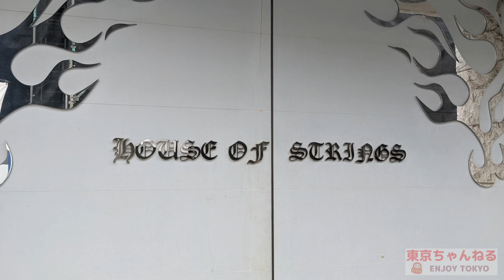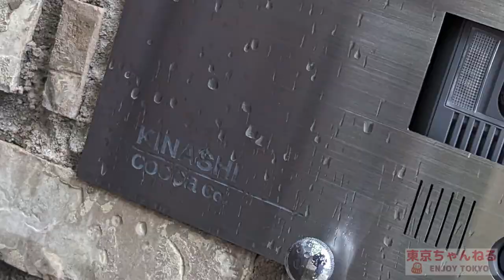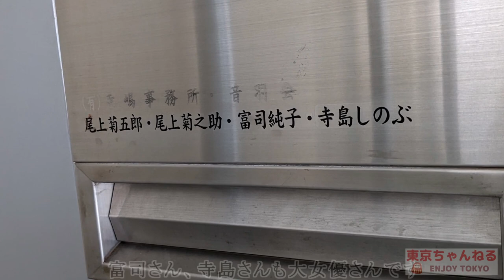麻布広尾の豪邸街①芸能人編【豪邸街に見る平成経済史】スーパースター達のご近所付き合い 松本幸四郎・中村橋之助・尾上菊之助・さくらももこ・山下久美子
都内の高級住宅街から垣間見える経済史。港区元麻布・南麻布・西麻布・南青山７・渋谷区広尾の家。

00:00 OP
00:08 永ちゃん
01:21 ギタリスト千夢一夜
02:02 サブ北島またはジョージ山本
02:33 氷川きよし擁する長良
03:16 外タレ担当
03:36 さくらももこ
03:58 布袋寅泰と山下久美子
05:18 松本幸四郎
05:50 中村橋之助
06:57 尾上菊之助

【関連動画】

広尾の豪邸街①芸能人も多い島津邸跡地編【豪邸街に見る平成経済史】寺島しのぶ・尾上菊之助・小堺一機・エリエール井川意高・ワニ平井卓也・榮太樓總本鋪の豪邸

青葉台の豪邸街①芸能人編【豪邸街に見る平成経済史】竹野内豊・松本人志・ＧＬＡＹ・観月ありさ・市川海老蔵・竹内まりや・箭内道彦・ＡＫＢ窪田康司社長
青葉台の豪邸街②実業家編【豪邸街に見る平成経済史】ビッグモーター・レオパレス・にゃんこ大戦争
青葉台の豪邸街③ファッション・アート編＆歴史編【豪邸街に見る平成経済史】BIGI大楠邸・ジュンアシダ芦田父娘邸

代官山の豪邸街【豪邸街に見る平成経済史】村上ファンド・カジノ王の大豪邸

松濤の豪邸街①グレーゾーン編【豪邸街に見る平成経済史】詐欺会社・経済犯罪の豪邸
松濤の豪邸街②名士編【豪邸街に見る平成経済史】麻生太郎元総理の豪邸
松濤の豪邸街③起業家編【豪邸街に見る平成経済史】楽天三木谷浩史氏の豪邸
松濤の豪邸街④芸能人編＆歴史編【豪邸街に見る平成経済史】草彅剛・稲葉浩志・藤井フミヤ・ワンオクのTAKAの豪邸

代々木上原の豪邸街①芸能人編【豪邸街に見る平成経済史】爆笑問題田中裕二・おぎやはぎ小木博明・SixTONES京本大我の豪邸
代々木上原の豪邸街②起業家編【豪邸街に見る平成経済史】カカクコム・リゾートホテル・ベクトル・寺田倉庫の豪邸

目黒の豪邸街①祐天寺～元競馬場編【豪邸街に見る平成経済史】ラルクアンシエル・市川猿之助・木村拓哉・唐沢寿明・大山のぶ代・ヒロミ・帝国データバンク・ノンタンの豪邸
目黒の豪邸街②諏訪山編【豪邸街に見る平成経済史】桑田佳祐・飯島直子・前田亘輝・ナンチャンの豪邸

池田山の豪邸街①【豪邸街に見る平成経済史】
公開終了

岡本の豪邸街①芸能人編＆歴史編【豪邸街に見る平成経済史】岡田准一・国分太一・松任谷由実・テリー伊藤・杉尾秀哉・森友嵐士の豪邸
岡本の豪邸街②実業家編【豪邸街に見る平成経済史】雇用調整助成金を不正受給してしまった旅行業界会長の豪邸

自由が丘の豪邸街①陽のあたる坂道編【豪邸街に見る平成経済史】荒川静香・西田尚美・高田純次・竹内力・ビームス設楽洋・ABCマート三木正浩・鈴木その子の豪邸

田園調布の豪邸街①ベンチャー編【豪邸街に見る平成経済史】ニチイ学館・ＰＣデポの豪邸
公開終了
田園調布の豪邸街②豪商編【豪邸街に見る平成経済史】ダイエー中内功・ヘラルド古川・日本トムソン・横井英樹・アイチ森下安道の豪邸
田園調布の豪邸街③飲食業編【豪邸街に見る平成経済史】日レス大林豁史・ドトール鳥羽博道・スペアリブSHUTTERS・ステーキのあさくまの豪邸
田園調布の豪邸街④芸能界編【豪邸街に見る平成経済史】長嶋茂雄・野村克也・中井貴一・五木ひろし・梅沢富美男・尾田栄一郎・東郷青児・逸見政孝・ミスチル桜井和寿・浜崎あゆみの豪邸
田園調布の豪邸街⑤不動産王編【豪邸街に見る平成経済史】大東建託・帝国ホテル・日テレチサンの豪邸
田園調布の豪邸街⑥創業者編【豪邸街に見る平成経済史】ヤンマー・キヤノン・ポーラ化粧品・サトームセンの豪邸
田園調布の豪邸街⑦イリーガル編【豪邸街に見る平成経済史】ヴェルファーレ折口雅博・雨上がり宮迫博之相方・野田聖子妹・楽天横領犯・総会屋事件の豪邸
田園調布の豪邸街⑧名門編【豪邸街に見る平成経済史】石原慎太郎・鳩山首相・ドイツ連銀・東レ・ＮＥＣ社長の豪邸
田園調布の豪邸街⑨医療編【豪邸街に見る平成経済史】聖路加病院長・キャベジンコーワの豪邸

等々力の豪邸街①芸能人編【豪邸街に見る平成経済史】井ノ原快彦・岩城滉一・哀川翔・眞鍋かおり・米倉利紀・役所広司・佐藤隆太・RIKACOの豪邸
等々力の豪邸街②創業家編【豪邸街に見る平成経済史】キンカン社長・バンダイ社長の豪邸
等々力の豪邸街③個性派編【豪邸街に見る平成経済史】ア●ウェイとテレビＣＭ弁護士の豪邸
等々力の豪邸街④ギョーカイ編【豪邸街に見る平成経済史】文春社長・東北新社社長の豪邸
等々力の豪邸街⑤医療編【豪邸街に見る平成経済史】汚職ゲノム博士の豪邸
等々力の豪邸街⑥ベンチャー編【豪邸街に見る平成経済史】パチンコUNO社長と番頭の豪邸
等々力の豪邸街⑦名門編【豪邸街に見る平成経済史】創価学会の仏敵の豪邸

大和郷の豪邸街①医療・スポーツ編【豪邸街に見る平成経済史】４７億豪邸と脱税病院長と日大ゴルフ部監督の豪邸
大和郷の豪邸街②創業者編【豪邸街に見る平成経済史】マネックス・ワークマン・エイベックス・大物仕手の豪邸